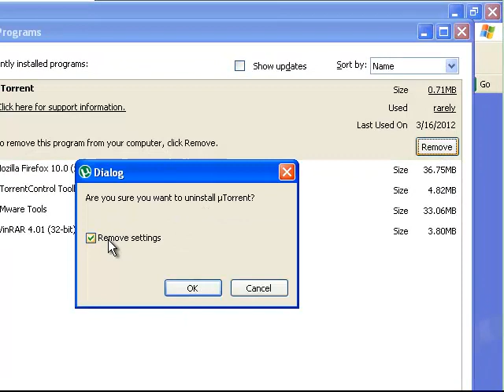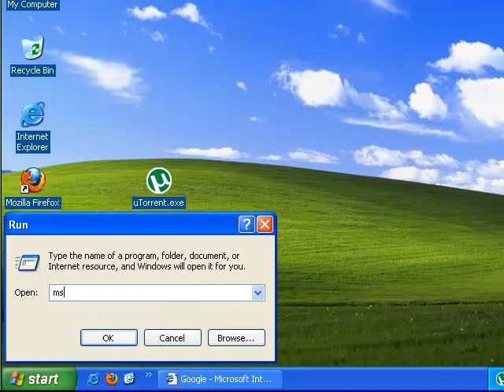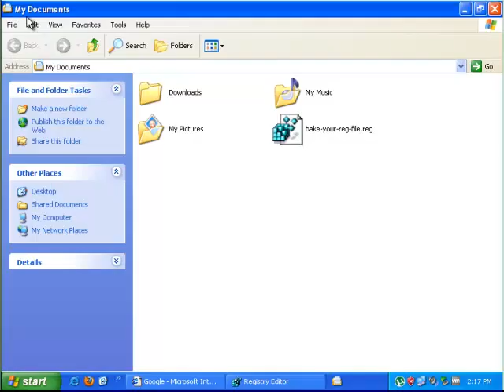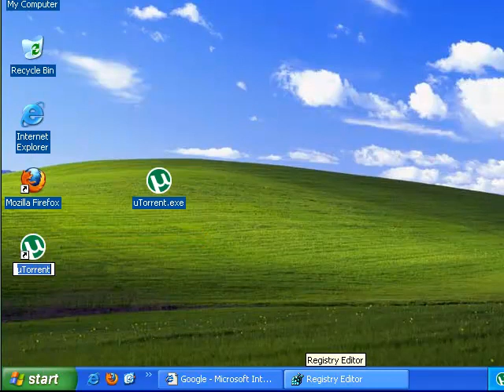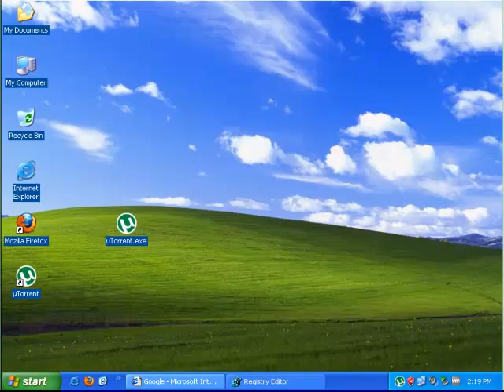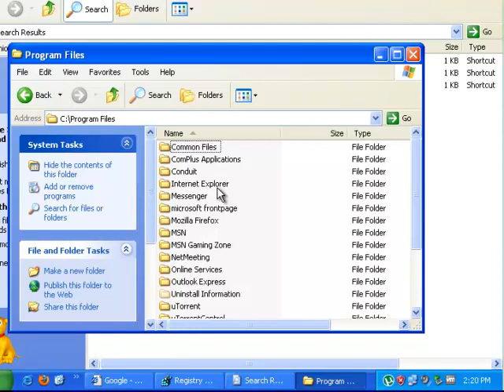How to Uninstall µTorrent 3.1.3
Project: How to Uninstall µTorrent 3.1.3